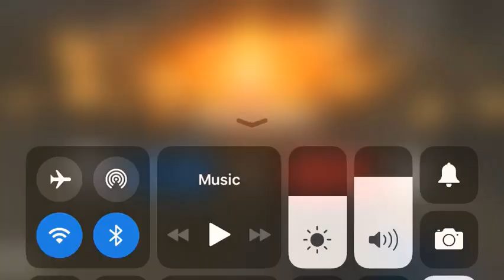(FIRST VIDEO) IPod touch COD MOBILE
I love cod I play on an iPod touch and enjoy